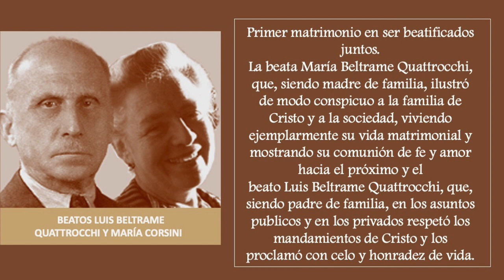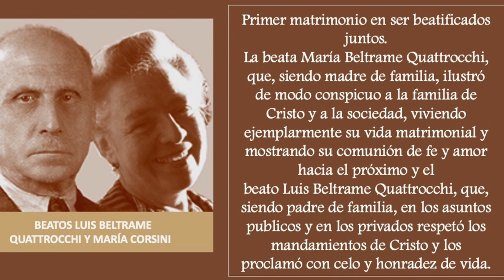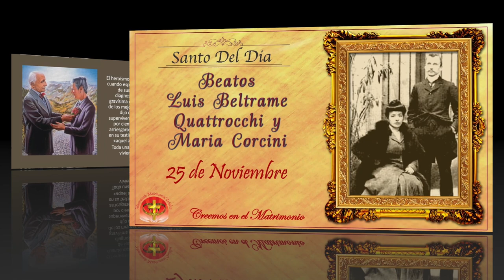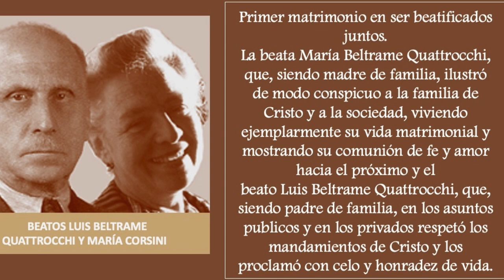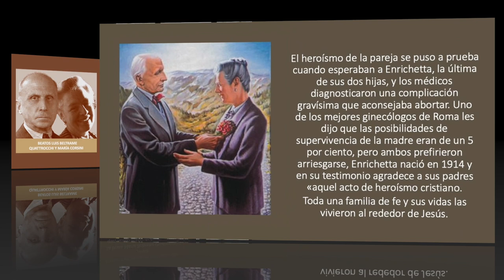SANTO DEL DIA 25 DE NOVIEMBRE - BEATOS LUIS BELTRAME QUATTROCCHI Y MARIA CORCINI